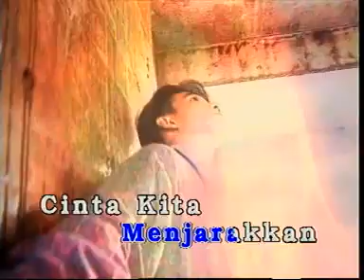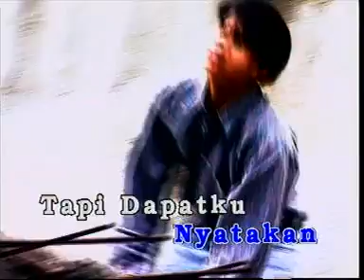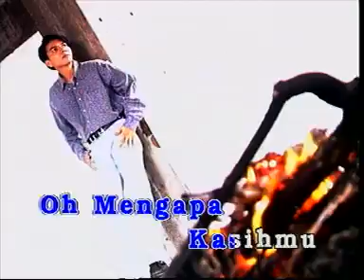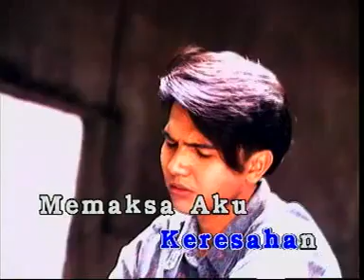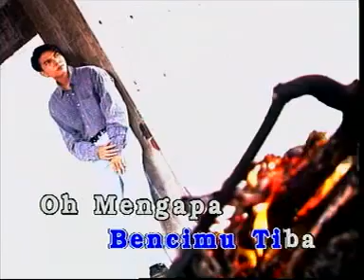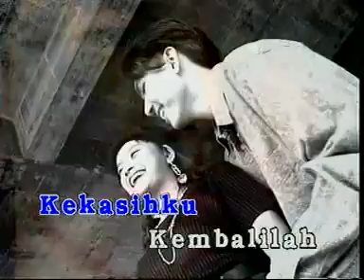EYE - Setiamu Gugur Dimata